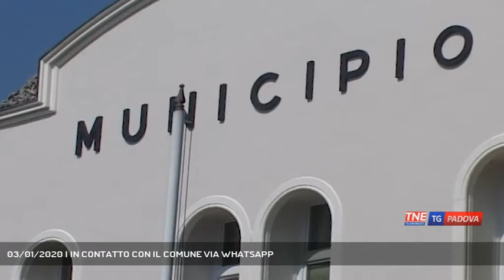03/01/2020 | IN CONTATTO CON IL COMUNE VIA WHATSAPP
TG Padova Sera 03/01/2020 - FONTANIVA - Una nuova comunicazione tra comune e cittadino. Attivo a Fontaniva il servizio whatsapp.  || Una nuova comunicazione tra comune e cittadino. Attivato a Fontaniva il servizio whatsapp. - Servizio Redazione Medianordest, immagini Redazione Medianordest, montaggio Renzo Rigon - Segui Telenordest anche sul digitale terrestre! Visita il sito